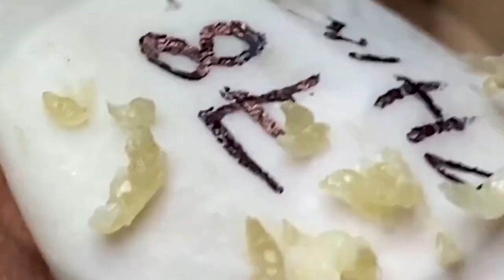سر حل المشاكل 168